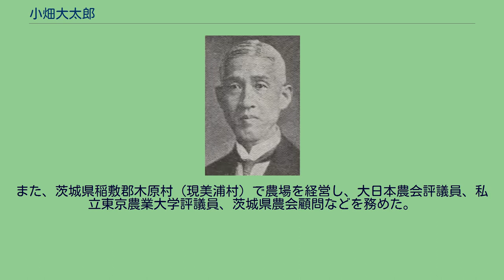小畑大太郎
小畑大太郎 小畑 大太郎（おばた だいたろう、1873年（明治6年）5月22日 - 1946年（昭和21年）8月9日）は、明治から昭和前期の銀行家、政治家、華族。
貴族院男爵議員、正三位勲三等。
弟は陸軍飛行第五連隊長（立川飛行場長）の小畑厳三郎、陸軍三羽烏の小畑敏四郎。
男爵・小畑美稲の長男として東京府（現東京都）に生まれる。
1894年（明治27年）に慶應義塾大学を卒業し、第十五銀行に入行。
1900年（明治33年）に欧米に留学。
1903年（明治36年）にニューヨーク大学商科卒業。
ケミカル銀行、カナダ銀行で銀行事務を研究。
帰国後、第十五銀行で書記を務めた後、同行副支配人となり、農村経済更生中央委員会委員となる。
1912年（大正元年）12月20日、父の死去に伴い男爵を襲爵。
1916年（大正5年）9月16日、貴族院男爵議員補欠選挙で当選し第十五銀行を退職。
公正会に所属し死去するまで在任した。
1922年（大正11年）に第8回パリ万国議員商事会議に出席し、1946年（昭和21年）に永年在職議員として表彰された。
また、茨城県稲敷郡木原村（現美浦村）で農場を経営し、大日本農会評議員、私立東京農業大学評議員、茨城県農会顧問などを務めた。
次女秀子は指揮者齋藤秀雄の二度目の妻である。